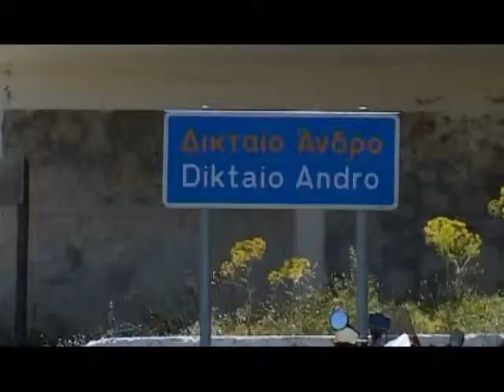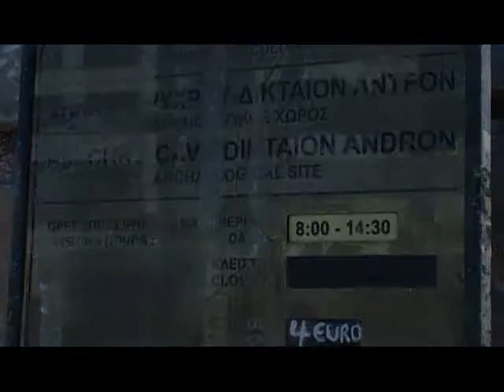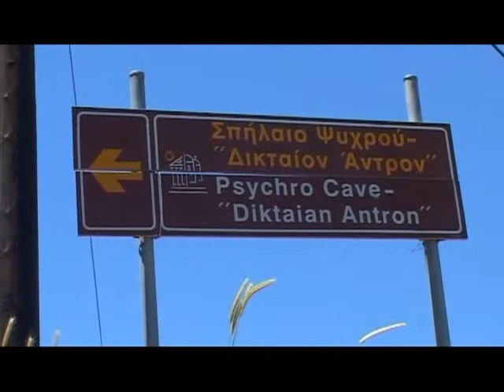Η Αλήθεια για το Δικταίον Άντρον (Μέρος 5)